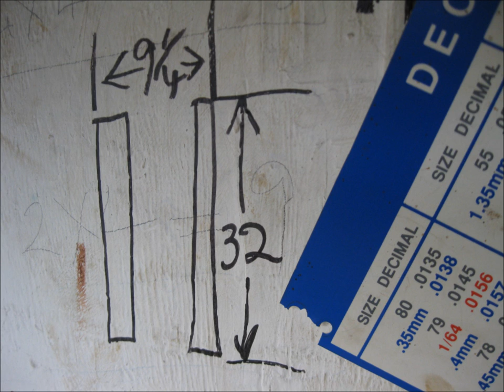So God Made a Machinist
,,,, and on the ninth day,, God looked down on his planed paradise and said I need a repairman,, so God made a machinist,,